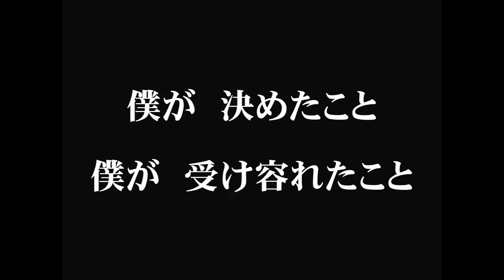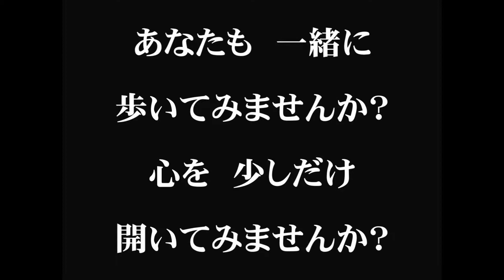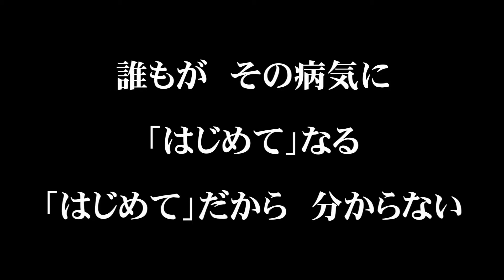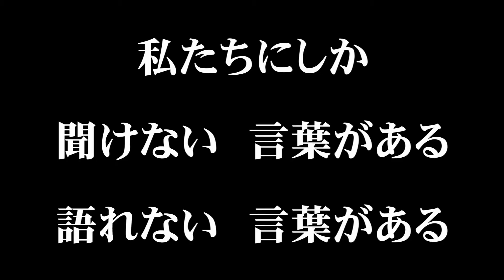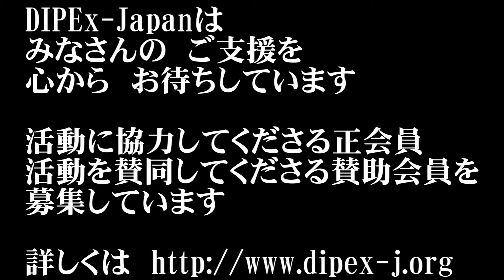今日から明日につなげよう